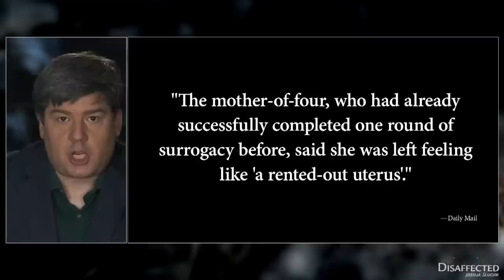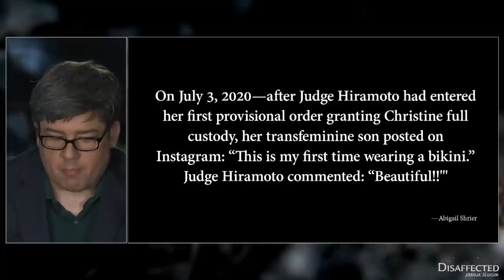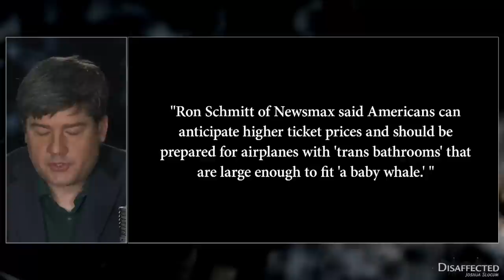What is Love?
What Is Love?: Episode 131

-What does it mean to love our children, or to love each other? Much of what is called "love" in modern times looks more like performative narcissism. We talk about parental duties of care to children, and how that value has been lost. We touch on commercial surrogacy, "star" parents, and mama bears.

-A California family court helped ruin Ted Hudacko's family life by stripping him of parental rights so that his ex-wife could sterilize their son, whom she insists is a daughter. Ted Hudacko joins us along with Christian Post reporter Brandon Showalter. Showalter is the hardest-working journalist on the 'trans kids' beat in the U.S.

-Kamala Harris fiddles with airplane bathrooms while the country burns, trans service members don't have to show up for deployments, and even the heartland states are getting in on stealing taxpayer dollars to give a favored population "reparations."

Articles/Media  discussed:

"Child Custody's Gender Gauntlet"—Abigail Shrier in City Journal on the Hudacko custody case.

"Inside a father's fight to save his son in ‘trans sanctuary state’ of California"--Brandon Showalter's recent deep examination of the Hudacko case, and "trans sanctuary state" laws that are legalizing child custody kidnappings.

Like Disaffected?

Support us and get 24/7 access to our private Discord chat server!